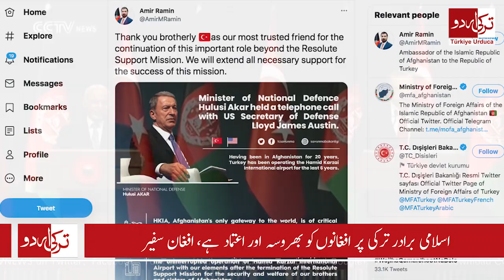Turkey Urdu Headlines | 9 July 2021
Latest news updates from Turkey, Pakistan and Muslim world.